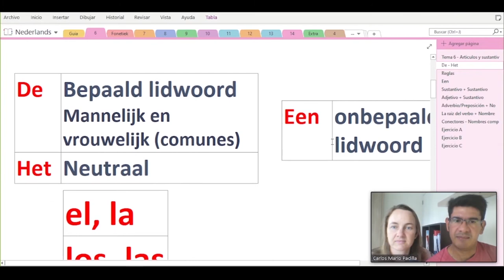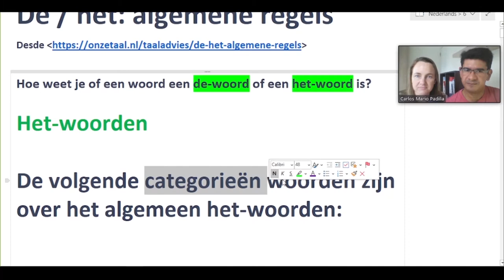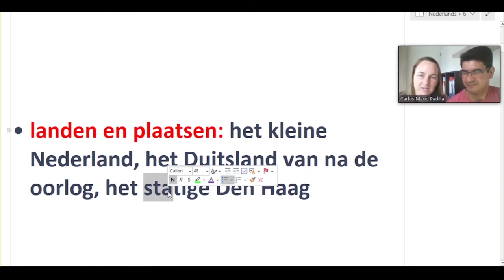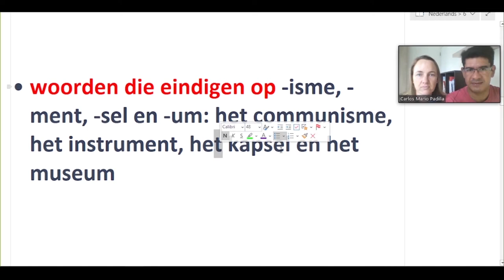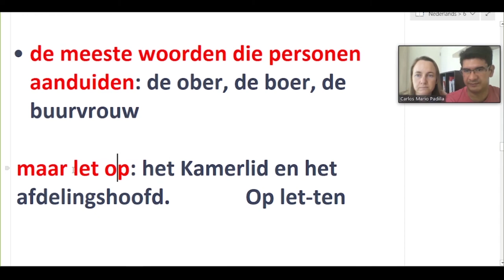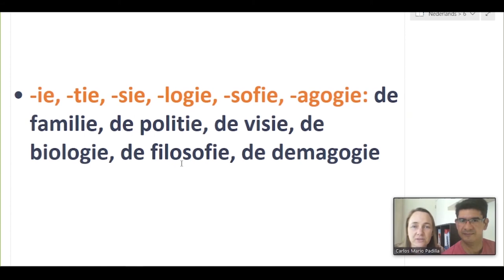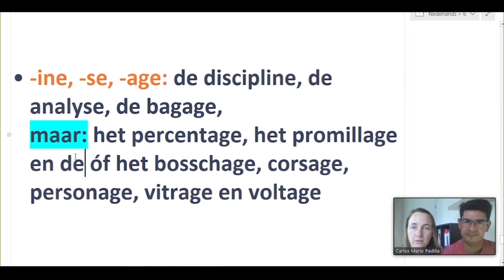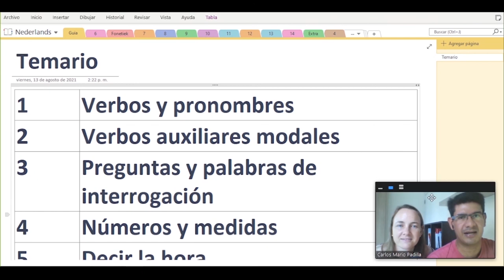Sesión 25 - Reglas generales para "De of Het woorden" - Aprender holandés desde cero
Aquí podrás ver en detalles todas la reglas (y excepciones) para definir si una palabra es "De-woord" o "Het-woord".

0:00 Saludo e repaso artículos definidos e indefinido
2:32 Reglas generales
21:55 Ejercicio plurales en frases
21:06 Recomendaciones y despedida

Este material es producto de un grupo de estudiantes que nos reunimos por internet para estudiar holandés, empezamos desde cero (Sesión 1).
¿Te animas? - Grupo de Telegram

Detalles de este programa "Holandés desde cero":
 • Puedes unirte al grupo de Telegram mientras dure el proyecto "Holandés desde cero".
 • Si ya tienes conocimientos previos, es igualmente recomendable ver los videos desde la sesión 1, eso te ayudará debido a que cada sesión tiene ejercicios y recomendaciones que damos desde una perspectiva práctica acerca del idioma holandés.
 • Después de realizada cada reunión, se edita el video y en los siguientes días es publicado en el canal de Youtube.
 • Si ves un video que tiene ejercicios que no son resueltos, podrás ver las soluciones en el próximo video, o en la siguiente reunión cuando sea el caso.
 • Solo las actividades que realizan en el presente (tiempo real) permiten tareas para revisar, estás participaciones estarán en los próximos videos.

Foto de portada: Skitter Photo en Pexels
Fotos de la presentación de Pexels